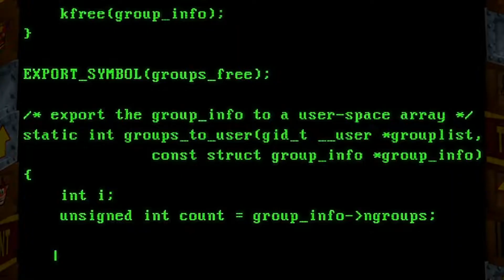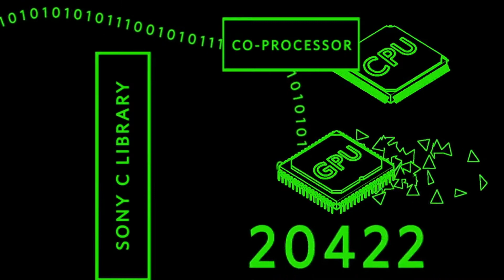Como a Naughty Dog hackeou o PS1 com Crash Bandicoot!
Muitos conhecem a história de Crash Bandicoot mas vc sabe quais foram as limitações que a Naughty Dog encontrou no hardware do PS1 na época da produção do game?

Grupos do Facebook Parceiros